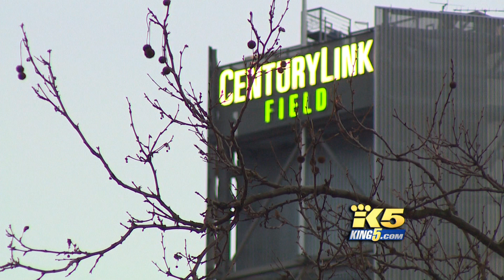Miserable No More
Forbes Magazine dubbed Seattle the 2nd most miserable sports city in America this year.  But with the Seahawks playing so well heading into the playoffs, fans are miserable no more.  Especially one fan who has a light-up beard.